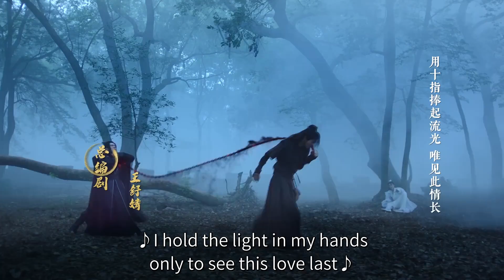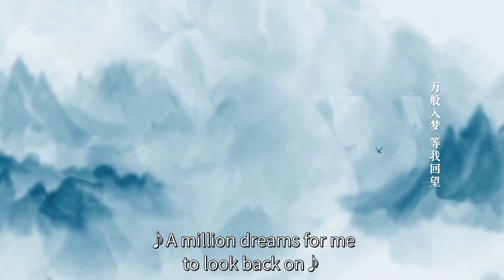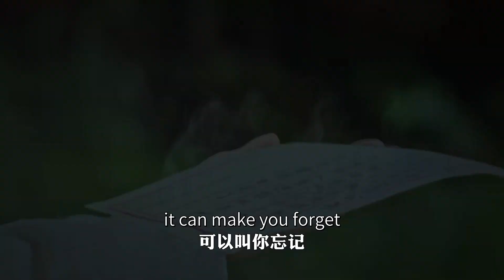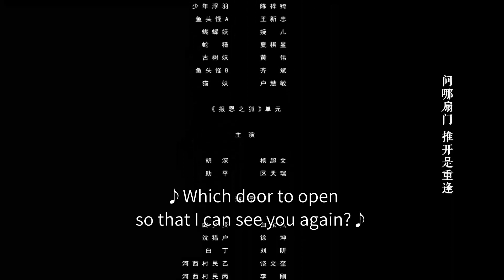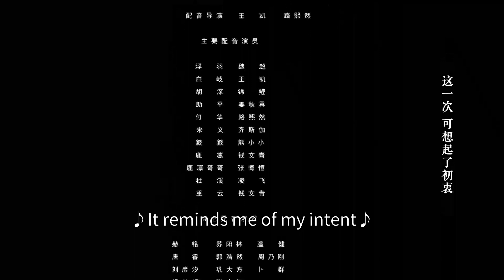EP01 可愛少女光臨妖怪酒館 墻上竟有她與男友的名字 這背後又是怎樣的故事？| 困山之白 The Distant Dandelion | 侍酒令 | 奇幻 古裝 | KUKAN DRAMA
《困山之白 The Distant Dandelion》（侍酒令 Order of the Sommelier）奇幻、古裝
主演：陳柏融、余衍隆、

人類少女被蒲山村司植蒲司所救，但她卻錯把蒲司的相救當作愛意，錯付的愛情讓她產生了我執，無法放下便要與世界為敵。為平息此事，浮羽與她一戰，最終浮羽看到了少女內心的善良，簌簌也明白了蒲司待她是發乎情、止乎禮，這不僅讓簌簌得到了解脫，也救下了被困的村民。

00:00 片頭 Opening Theme
01:08 加入會員搶先看 Join Membership Watch Full in Advance